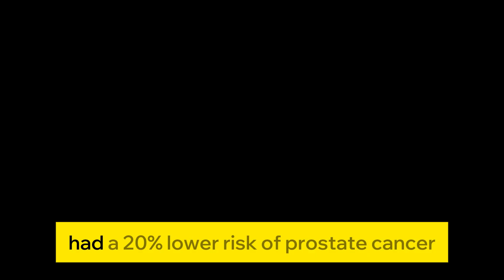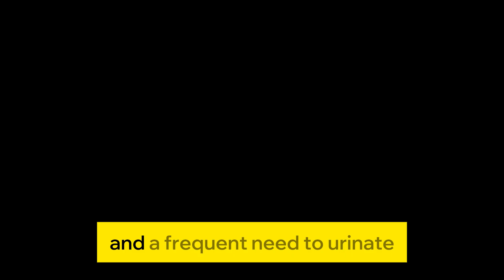Strange Changes in the Prostate of Men Who Masturbate Daily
Welcome to our latest video where we delve into the intriguing and unexpected changes that occur in the prostate of men who masturbate daily. In this video, we explore:

🔬 Groundbreaking Harvard Study: Discover what researchers found about the prostate health of men who engage in daily masturbation.

🦠 Reduction in Prostate Cancer Risk: Learn how frequent ejaculation can lower the risk of prostate cancer by up to 20%.

📏 Impact on Prostate Size: Understand how regular ejaculation helps maintain a stable prostate size, preventing uncomfortable symptoms associated with an enlarged prostate.

🔥 Reduction in Inflammation: See how daily masturbation can reduce inflammation in the prostate, contributing to overall prostate health.

⚖️ Hormonal Balance: Find out how regular ejaculation helps regulate testosterone and DHT levels, preventing hormonal imbalances.

🧠 Psychological Benefits: Explore the connection between stress reduction, improved mood, and prostate health.

This informative video is packed with scientifically-backed insights to help you understand the complex relationship between daily masturbation and prostate health. Whether you're curious about how your habits might be affecting your health or looking for ways to maintain a healthy prostate, this video is for you.